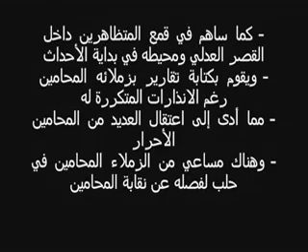الشبيح المحامي زكريا سيف الدين العكش حلب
- المحامي الشبيح : زكريا سيف الدين العكش - حلب
- من ريف حلب ويعمل في مدينة حلب كسمسار تحت غطاء المحاماة
- معروف بسمعته السيئة النتنة العفنة  في القصر العدلي
- ( شبيح - عضو شعبة - مخبر للأمن )
- وقد شوهد مرات عديدة أثناء دخوله وخروجه هناك
 -   ويقوم بكتابة تقارير بزملائه المحامين رغم الانذارات المتكررة له
- وهناك مساعي من الزملاء المحامين في حلب لفصله عن نقابة المحامين
- عنوان المكتب: حلب - الحميدية - شارع النيال

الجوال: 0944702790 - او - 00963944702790